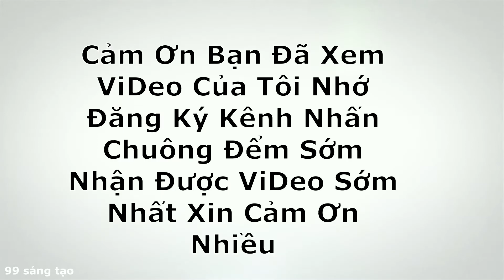HOW TO MAKE A BATHROOM FROM PVC PIPE CÁCH LÀM VÒI SEN TẮM TỪ ỐNG NHỰA PVC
99;sang:tạo
CÁCH LÀM VÒI SEN TẮM TỪ ỐNG NHỰA PVC
Lời đầu tiên  ll  99 SÁNG TẠO
 xin gửi lời chào thân thương trìu mến đến toàn thể các bác các cô các chú các anh các chị cùng toàn thể mọi người và toàn thể các bạn thân yêu trên mọi miền tổ quốc lời chào trân trọng nhất xin chúc mọi người luôn có nhiều sức khỏe thêm nhiều niềm vui vạn sự như ý tỷ sự thanh thông gặp nhiều may mắn hạnh phúc trọn đời xin chúc xin chúc
Xin cám ơn mọi người đã quan tâm và nhớ theo dõi và đăng ký kênh của mình nhé ... và xin nhận mọi ý kiến của tất cả mọi người ở những cmt và đừng quên để lại ý kiến của mọi người sau những lần xem video nhé ...